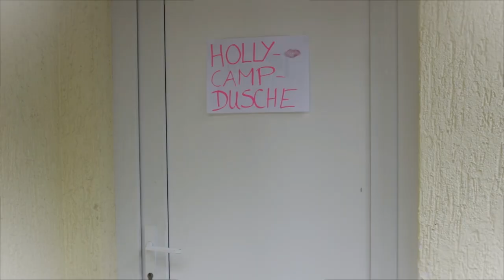2016 HOLLYCAMP® | Sexy Car Wash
Das MGZ Bergschlösschen Spremberg in freier Trägerschaft der Stiftung SPI ist ein Mehrgenrationenzentrum und zugleich eine der größten soziokulturellen Einrichtungen im Landkreis Spree-Neiße.